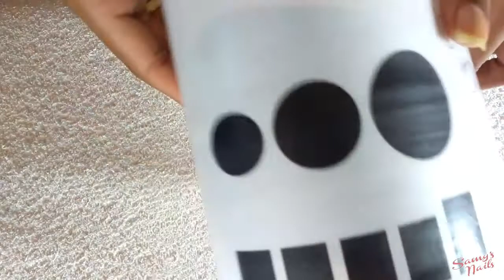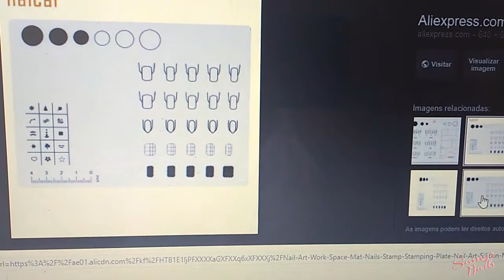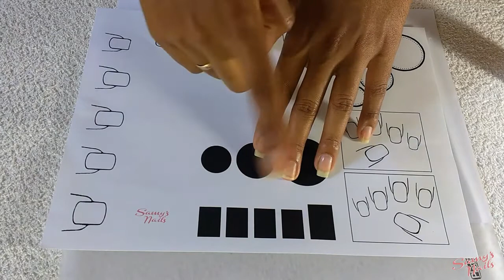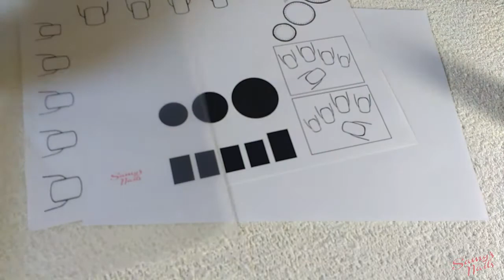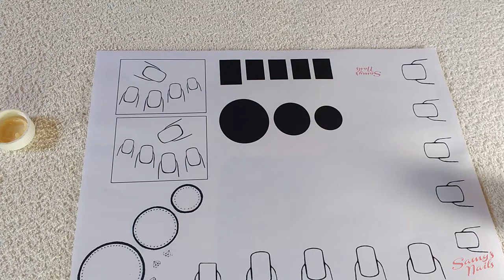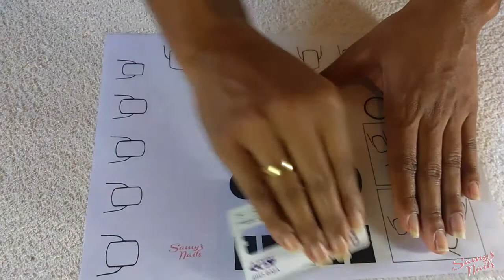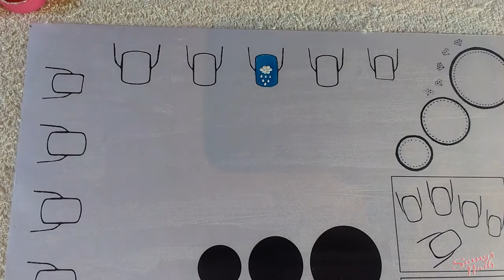Diy: Tapete de silicone para NAIL ART | Samy's Nails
Oi pessoal!!! 🙋
No vídeo de hoje vamos ter Diy, vamos fazer um tapete de silicone para NAIL ART.

Já é inscrito no nosso canal? Se não é então não fique de fora faça parte da

Samanta Pessanha
Caixa Postal 114210
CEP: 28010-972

BEIJINHOS, FIQUEM COM DEUS E ATÉ O PRÓXIMO VÍDEO..